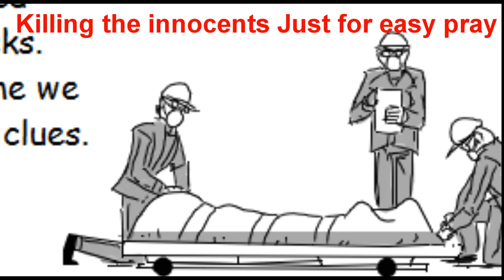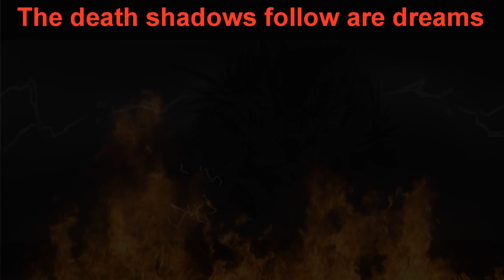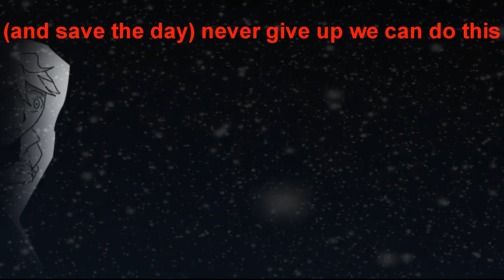[ORIGINAL SONG] “Save The World” - Thrill of The Hunt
After a freak accident happened at a travelling circus, the ringmaster was arrested for the crimes with all evidence pointing at him.
Ladybug and Chat Noir must help the young acrobat daughter prove her father's innocence while racing against the claws of a dangerous serial killer.
A Daughter who hunts for her Father's Freedom.
A Beast who hunts for Revenge paid in Blood.
And Heroes who hunt for the Truth.
Can Ladybug and Chat Noir solve this dark mystery? Or will their efforts be rewarded with more bloodshed?
Find out in "Thrill of the Hunt".

Voice Cast
Ladybug: Natalie Guest
Chatnoir: JayelkeDubs

. (¯`v´¯)♥

Magic wand play transform story the I destroyed a mother. My mother destroyed me with a magic wand ➤

Balon patlatma şakası. En komik şakalar videosu ve su savaşı .gamze bebek bizi ısladı NurTv Show ➤

Nur Nursery Rhymes Songs Johny Johny Yes Papa I My mother Learn Colours | Fazura | Nur Tv Show ➤

Nur colored with pencils painting rainbow draws learn colors. (kız çocuk videosu) Çocuk Nur Tv Show ➤

Nur is on top of the punching bag. Learn colors drawings with colored candy and pencils Nur Tv Show ➤

Nur pen learn colors counting and johny johny yes mother - Kız çocuk videoları Nur Tv Show ➤

Summer is here kids, Garden playground na, I'm drying up a play fence with my mother. Nur Tv Show ➤

Oyun evi'nin yanındaki oyun çiti içine oyuncak toplardan, top havuzu kurduk. Fun kids Nur Tv Show ➤

You will learn colors by Germany and Turkey heart flag paint on a white T shirt For kids Nur Tv Show ➤